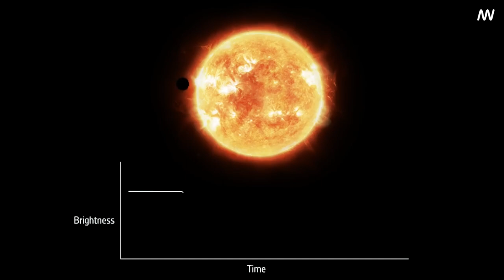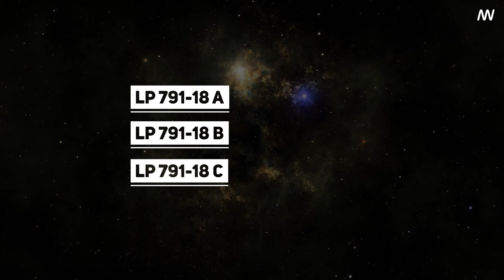Scientists Discovered a Volcanic Alien World That May Hold the Secret for Life in the Universe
Join us on an interstellar journey as we explore the enigma of the newly discovered exoplanet, LP 791-18 d. Situated 90 light-years away in the southern constellation of Crater, this fascinating world orbiting a red dwarf star exhibits a stark resemblance to Earth in terms of size but holds secrets that could redefine our perception of alien worlds. With its active volcanoes potentially sustaining an atmosphere and a tidally locked surface, LP 791-18 d is a cosmic wonder with a permanent day and night side. This video delves into intriguing aspects such as the planet's celestial neighborhood, tidal heating, and its potential for hosting life. We also look at the indispensable roles of NASA's Transiting Exoplanet Survey Satellite (TESS) and Spitzer Space Telescope in the discovery of this captivating world. Join us as we marvel at the fascinating secrets of the cosmos, taking one small step further in our exploration of the infinite.